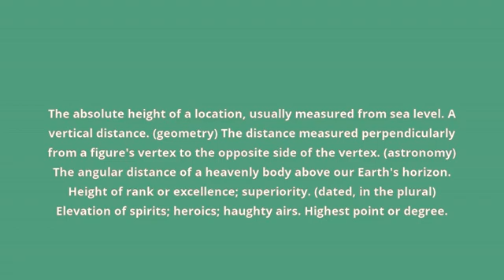what is the meaning of altitude